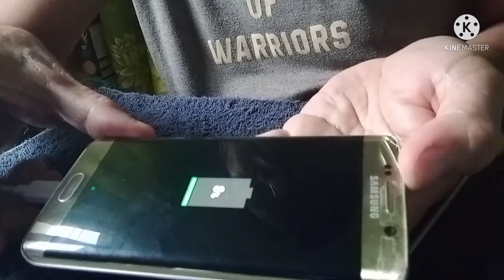how to change charging port to your cellphone sumsung galaxy s6 edge ( cellphone repair )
cellphone repair